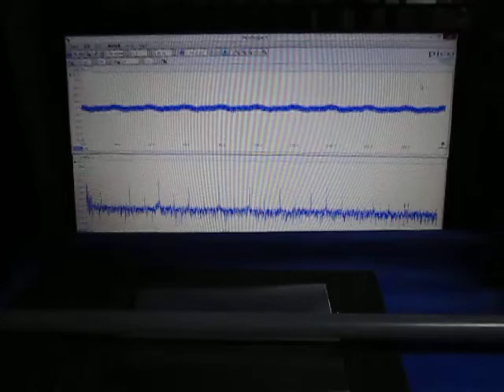超音波実験 Ultrasonic experiment ‹超音波システム研究所 ultrasonic-labo›